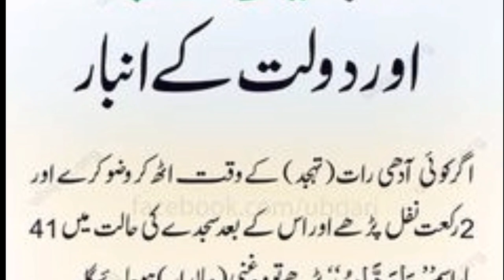41 bar parny sy dawlat k Anbar | Wazifa for wealth | ameri ka nuskha | daily dua | Ya Wahabo